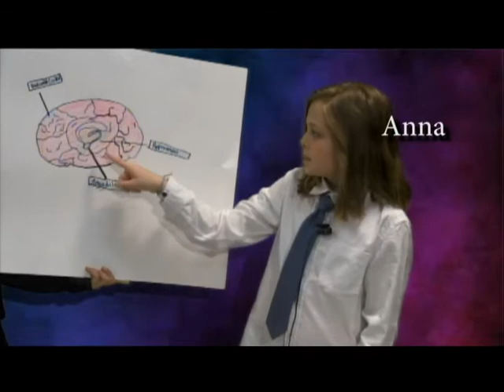Mindfulness Documentary 2018 Final Cut B 1